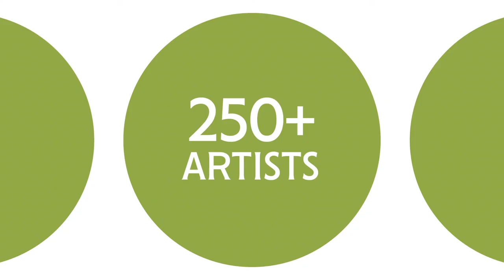2022 Gasparilla Festival of the Arts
Join us for the 2022 Raymond James Gasparilla Festival of the Arts, March 5-6, 2022.